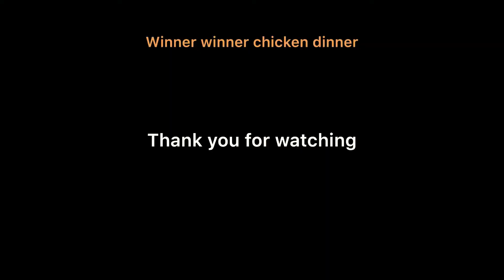Royale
A fight to the death last person standing wins